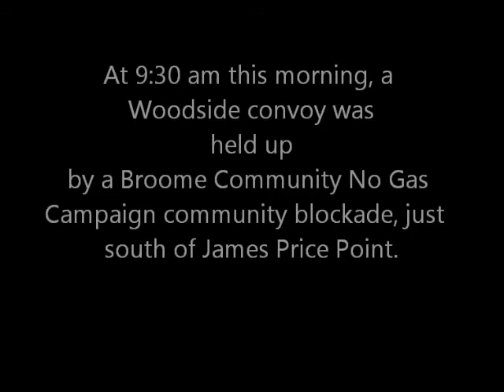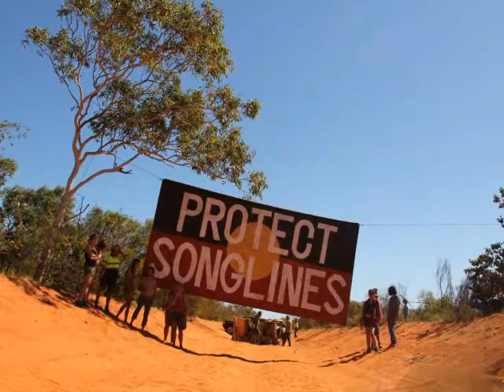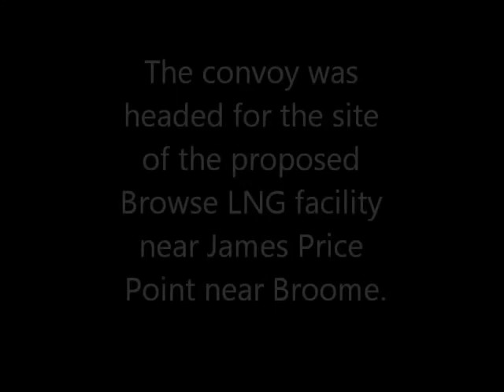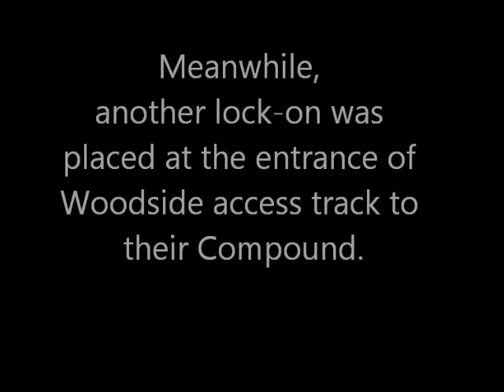August 2, 2012 Woodside Locked Down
Broome Community No Gas Campaign

We have a lock-on. At 9:30 am this morning, a convoy of vehicles including 3 semi trailers, a 90 tonne crane, 1 fuel truck and 5 security vehicles has been held up by a community blockade south of James Price Point.

The convoy was headed for the site of the proposed Browse LNG facility near James Price Point near Broome.

Phillip Roe Goolarabooloo Law Boss stated " I will continue to fight for our country and culture, the WA Governement can change laws to suit themselves, Woodside can fight us with their millions of dollars, but we wont give up."